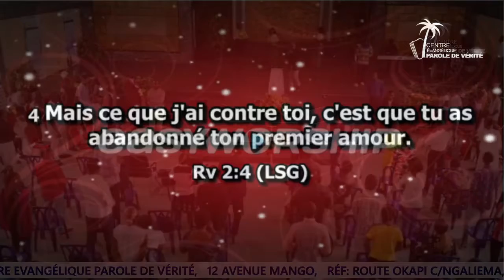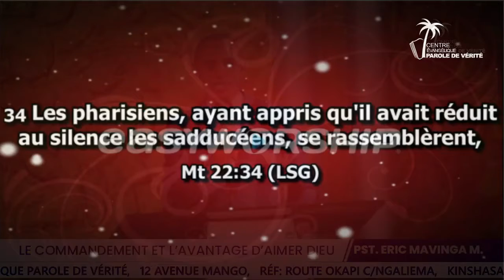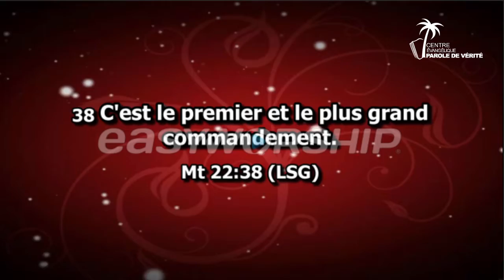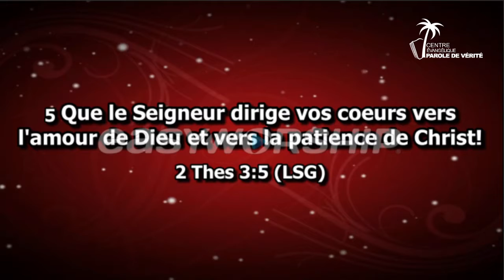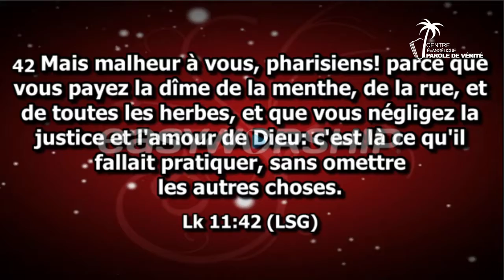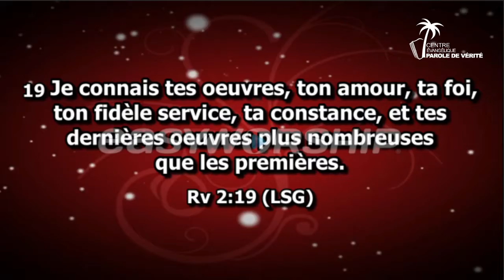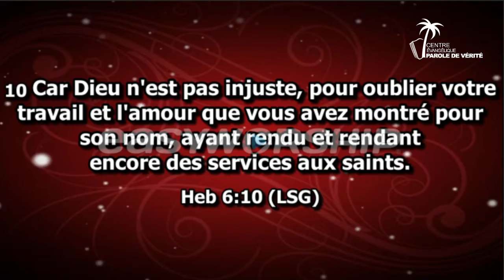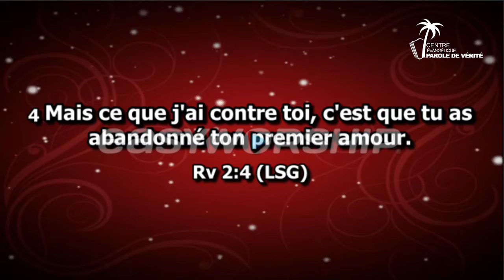Le commandement et l'avantage d'aimer Dieu I Pst. Eric Mavinga Masiala I Dimanche 05 Septembre 2021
Le commandement et l'avantage d'aimer Dieu I Pst. Eric Mavinga Masiala I  Dimanche 05 Septembre 2021 I Deuxième Culte.